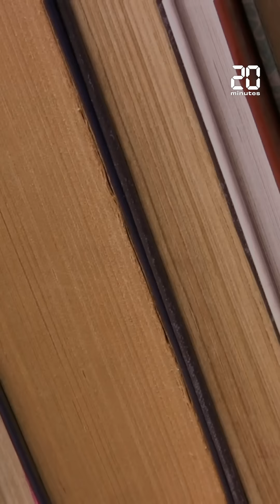Attaque à Arras : Qui était Dominique Bernard, le professeur de français poignardé ?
Qui était Dominique Bernard, le professeur de français de 57 ans tué par Mohammed Mogouchkov le 13 octobre à Arras ?

Retrouvez nous sur: Snapchat Facebook Notre Chatbot Twitter Instagram Linkedin:(2) 20 Minutes France : mon entreprise | LinkedIn Podcast